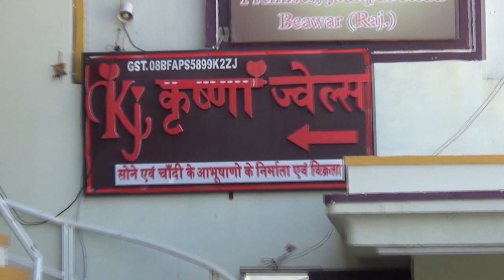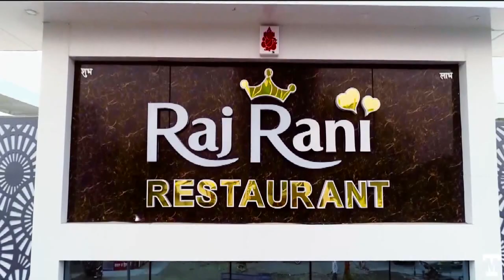सीवरेज लाइन के माध्यम से घरों मे घुसा बरसात का पानी